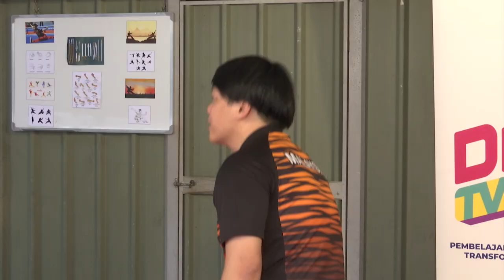SUKAN 2022 Q3 Q4 EP 38